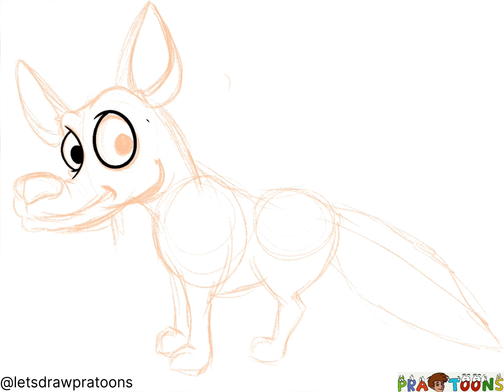Let’s Draw Fox